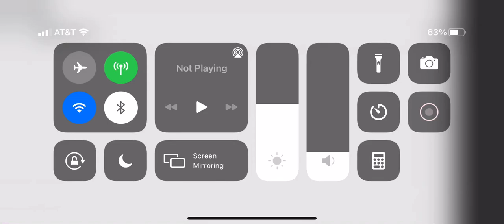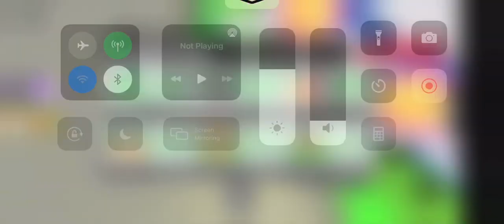Hatching my first mythic egg 😀😃😄😁😆